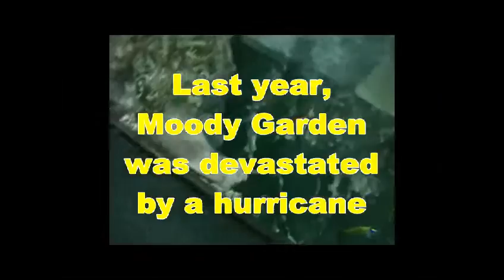TEXAS-BORN PENGUINS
The hurricane Rita in 2005 hurt Galveston, but the Penguinarium survived. Not to miss. Great for children and adults.